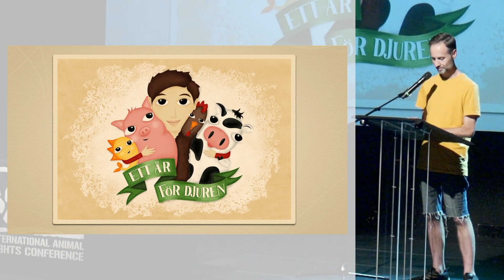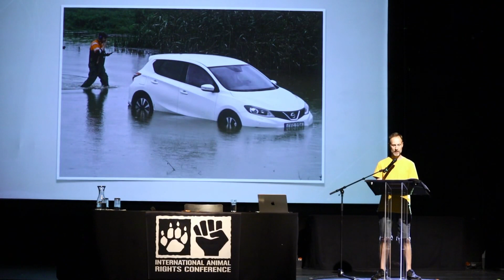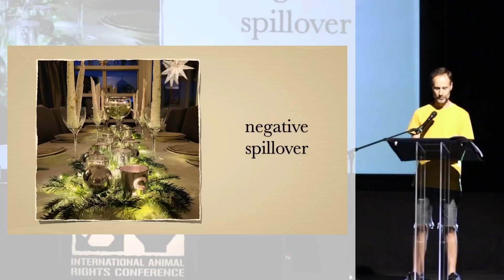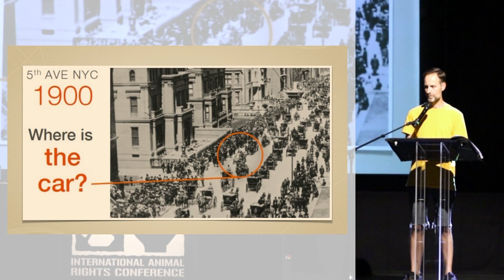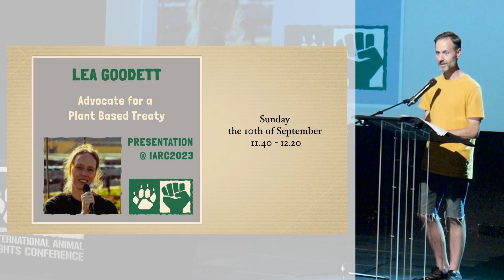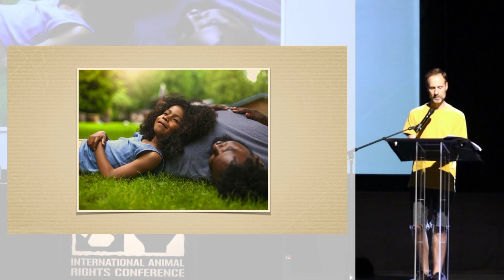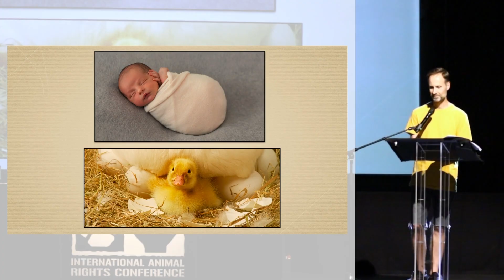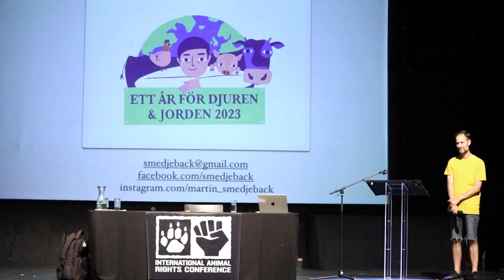Animal rights and climate - Martin Smedjeback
The presenation ”Shoulder to shoulder - how the struggle for climate and animals go together” was held the 7th of September 2023 at the International Animal Rights Conference in Luxembourg.

For too long, there has been a singular focus on fossil fuels in the climate movement. We can't solve the climate crisis without switching to a plant-based diet. On this issue, we in the animal rights movement have a great opportunity to work with the climate justice movement. In this presentation, Martin gives examples of how this is already happening and provide thoughts on the road ahead.

Martin Smedjeback has worked as a full-time peace, animal rights and climate activist and educator for the last twenty years. He is the chairperson of Save Movement Sweden. For the last eight years, he has been working with his crowd-funded project, A year for the animals. Recently he expanded his work to also include climate activism alongside his animal rights work. He holds presentations, facilitates workshops, does open rescues of animals, occasionally spends time in prison, campains for animal rights and the climate, takes photos, and shoots videos. He holds a bachelor's degree in psychology from the University of Lund in Sweden.

Thank you so much to the organizers of the conference in Luxemburg and the video recording of all the presenations. They have kindly provided this video recording to be shown before they all come up